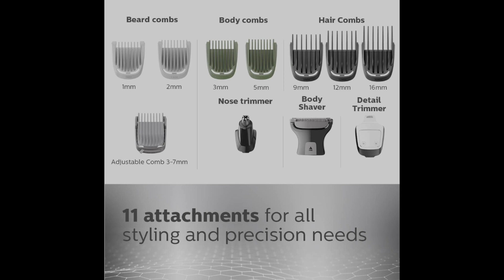Philips Multi Grooming Kit | All-in-one Trimmer | Face, Head and Body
"philips mg7715/65" "3"
"philips mg7715 review" "4"
"philips mg7715 unboxing" "4"
"philips mg7715/65 review in hindi" "3"
"philips mg7715/65 review" "3"
"trimmer for men" "8"
"learnabhi" "3"
"trimmer" "13"
"mg7715" "3"
"mg7715/65" "5"
"best trimmer for men" "10"
"philips trimmer" "12"
"PHILIPS MG7715/15" "6"
"best trimmer" "5"
"PHILIPS MG7715/15 Unboxing" "4"
"PHILIPS MG7715/15 Review" "5"
"philips mg7715" "4"
"beard and hair trimmer" "4"
"philips mg7715/15 13-in -1" "3"
"philips mg7715/15 multi-grooming kit for men" "3"
"philips mg7715 haircut" "3"
"philips mg7715/15 review in hindi" "3"
"beard trimmer" "8"
"hair trimmer" "4"
"philips" "3"
"philips beard trimmer" "4"
"hair trimmer for men" "3"
"Philips all in one trimmer" "4"